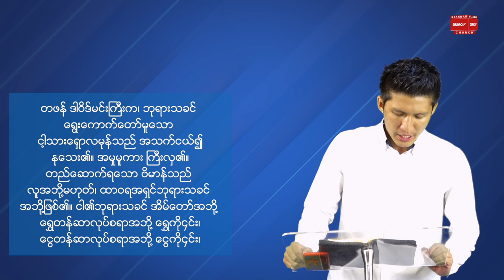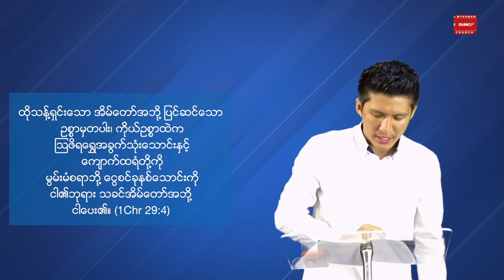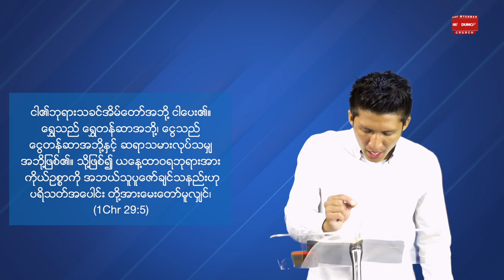ကြွယ်ဝမှုလွှဲပြောင်းလာခြင်း | Pastor Joshua Aye